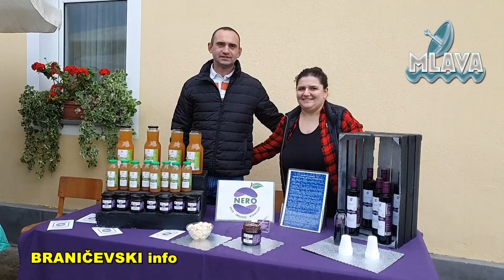2. Češljevobarski susreti održani u nedelju u selu Češljeva Bara